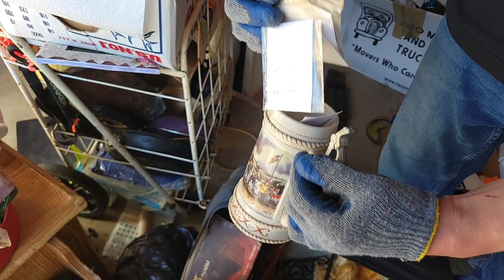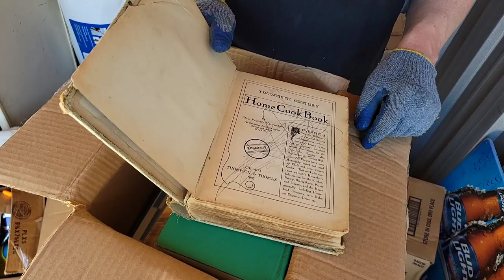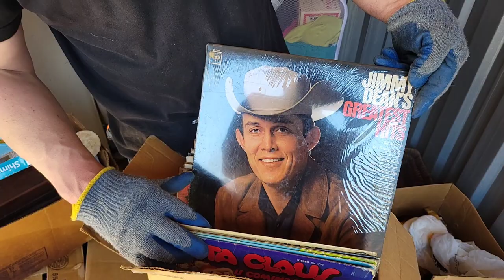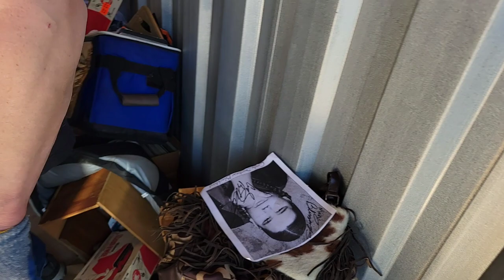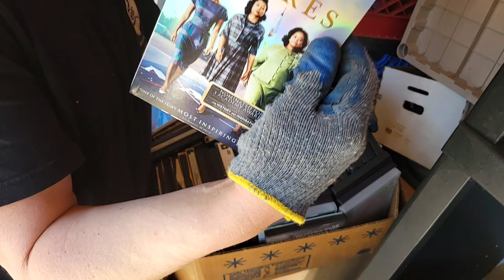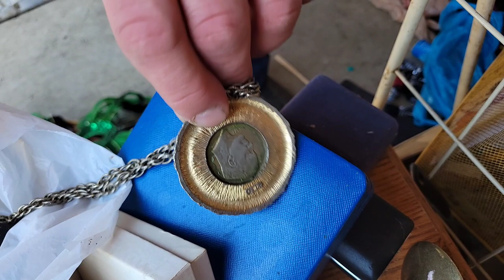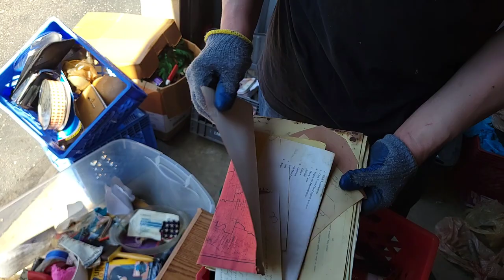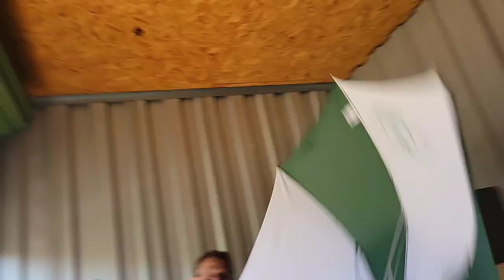I can't believe she HID this in unit!! ~ Storage locker has no rhyme / reason, TONS of MYSTERY?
I can't believe THIS was HIDDEN in unit!! ~ Storage locker no rhyme / reason / Part  2

She HOARDED THIS!! ~ 1 item in storage unit could be worth $1,000's! ~ Locker no rhyme / reason / Part 1

Robert Zjaba Auctioneer Extraordinaire from 2nd Cents Auctions bids on an online abandoned storage unit because he sees an antique bible & Jewelry! Robert pays $780 fo this stacked & packed 10 x 10. This unit had no rhyme or reason and is packed with tons of boxes & totes!! Robert finds out that a new storage facility took over & is evicting bad tenants. You won't believe this abandoned storage locker unboxing video loaded with money. Learn how to make money buying and selling with Robert.

@Froggy Flips
@StevenSteph Resale Killers
@Taco Stacks
@Curiosity Incorporated
@Treasure Hunting With Jebus
@Locker Nuts